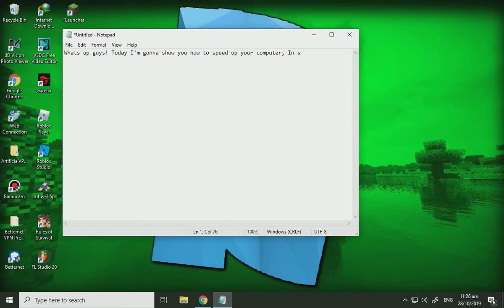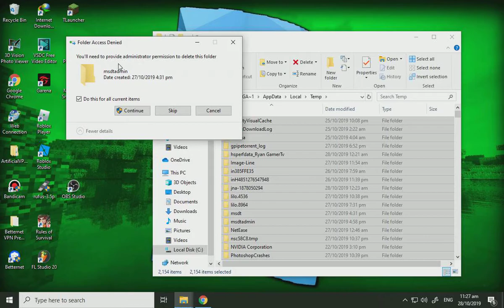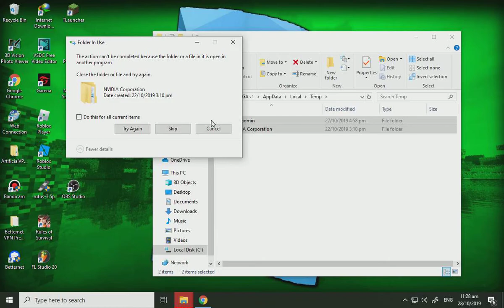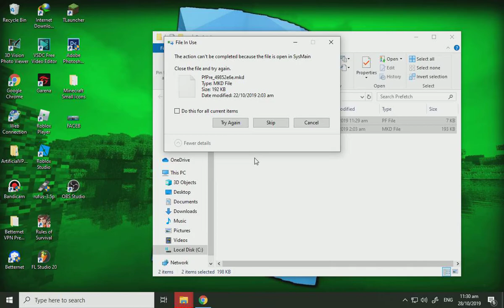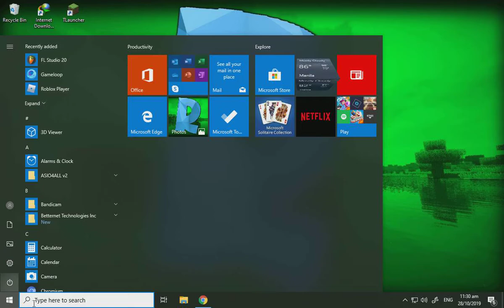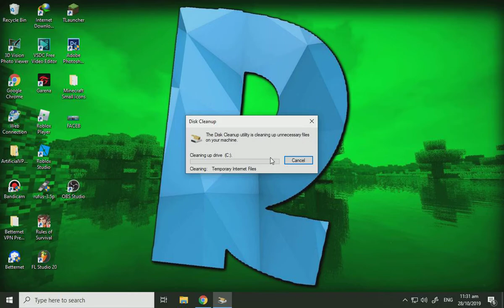HOW TO SPEED UP YOUR WINDOWS 10 PC/LAPTOP!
Today, Im gonna tell you or teach you to how to fix your problem with your pc/laptop that your pc is very laggy now, you have a tips to speed up your PC/LAPTOP

HOW TO SPEED YOUR LAGGY WINDOWS 10/7/8.1 PC/LAPTOP
HOW TO STOP LAGGY PC!
HOW TO SPEED UP YOUR PC/LAPTOP
HOW TO FIX YOUR PC
HOW TO FIX YOUR PC/LAPTOP PROBLEM
HOW TO FIX YOUR PC/LAPTOP LAGGY